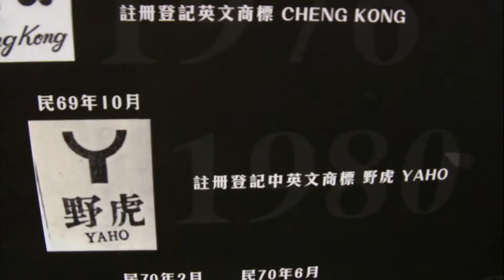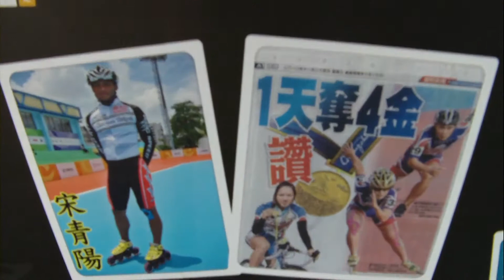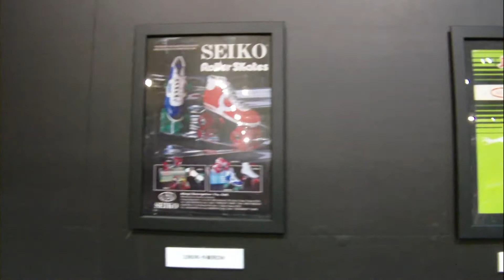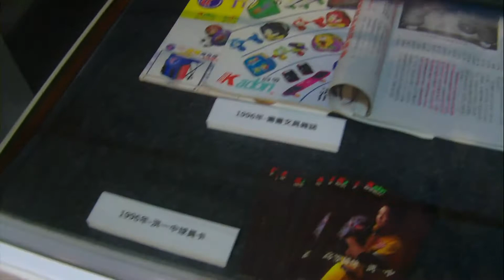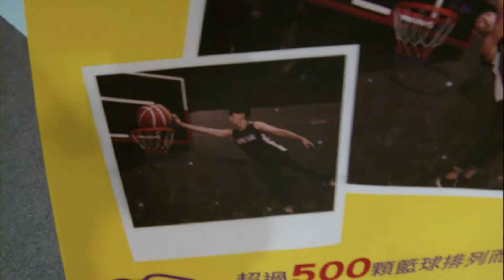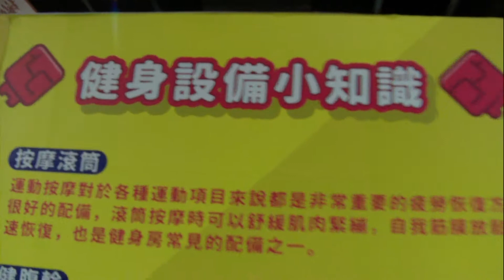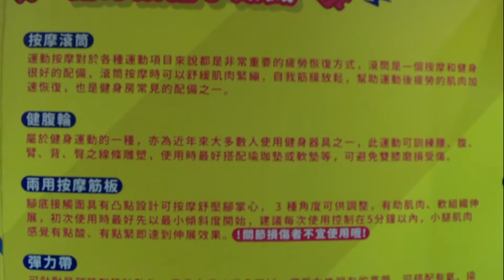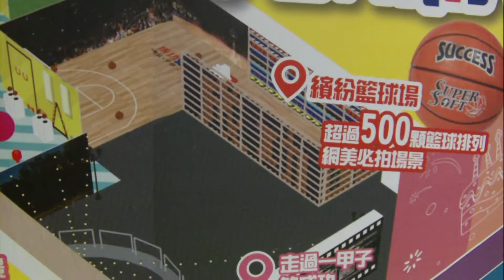Sports FUN is very big-Success Sports Stationery 60th Anniversary Exhibition 運動FUN很大成功體育文具60周年特展在夢時代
運動FUN很大-成功體育文具60周年特展：展覽時間：2019/06/01~2019/07/14，參觀時間與高雄夢時代營業時間同：週一~週四：AM11:00~PM22:00、週五、假日前一天：AM11:00~PM22:30、週六及連續假日：AM10:30~PM22:30、週日及假日：AM10:30~PM22:00。 活動地點：高雄夢時代(高雄市前鎮區中華五路789號)8F時代會館，免費參觀。
由夢時代及成功Success運動文具聯合策展的運動Fun很大，準備要來讓大家瘋狂放電，規劃獨家七大主題展區，在8樓時代會館的入口，有條長達15公尺的6色「彩虹跑道」、走入時光隧道感受「走過一甲子的成功」展區內的輝煌歲月。在「我的主場」中有著青春回憶復古溜冰場場景、有超過500顆籃球排列的「繽紛籃球場」，還有「美肌健身房」、「舒壓打擊場」、「放大！筆盒互動區」。
成功體育文具的由來：已成立滿60年的成功體育文具，早期叫大成文具行，是做文具起家，設有工廠之後，開始研究溜冰鞋，再發展相關體育運動用品，最後外銷世界各地，不管在任何的體育賽事，都可以看到成功體育文具的用品身影。成功體育文具的護具、滑板、羽球、直排輪...不少體育用品店也有販售，相信不少人小時候都有穿過。
繽紛籃球場：
超過500顆籃球組合的籃球牆，看起來非常壯觀，希望人人打籃球都可以成功！網美必拍場景。另一側還有籃框，讓你可以像Micheal Jordan灌藍一樣帥到飛天，想當灌藍高手不是夢。
我的主場：
青春回憶復古溜冰場場景。成功體育文具也有製作直排輪，特地打造了宛如電影「我的少女時代」中的夢幻場景，套上溜冰鞋來場復古溫韾的夢幻場景，讓你只想清唱小幸運。
美肌健身房：
接下來是大小朋友都可以體驗的美肌健身房，現場有啞鈴、拳擊場與練拳器，通通可以讓大小朋友解放壓力。
舒壓打擊場：
現場擺放了拳擊練習器與手套，讓你盡情發洩上班時的壓力！
放大！筆盒互動區：
成功運動文具也展示了熱門的繪畫筆與文具，可以帶大家來看超大隻的彩繪筆，是IG打卡新寵。